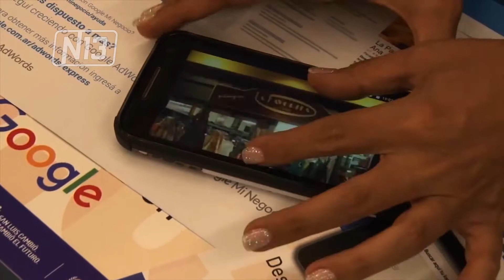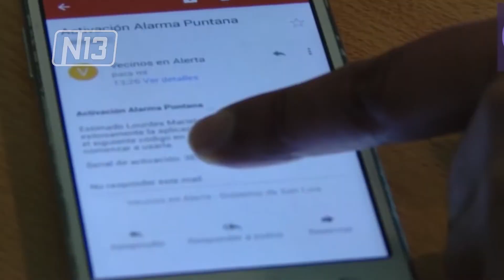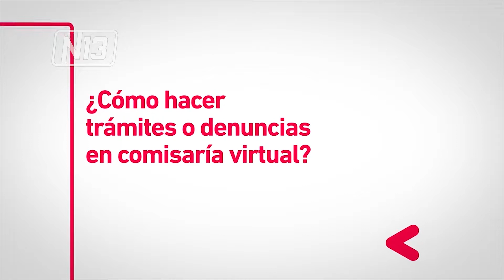SAN LUIS, A LA VANGUARDIA DE LA SOCIEDAD DE LA INFORMACIÓN